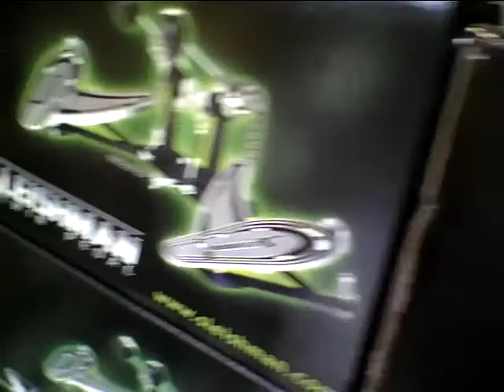Drumming To Finish A Day At Work : )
Louis Rosin, drum builder at Sleishman Drums tries out a recently completed Omega Series Kit. Not a bad way to finish work on a Monday...